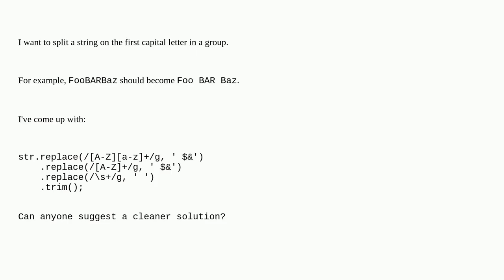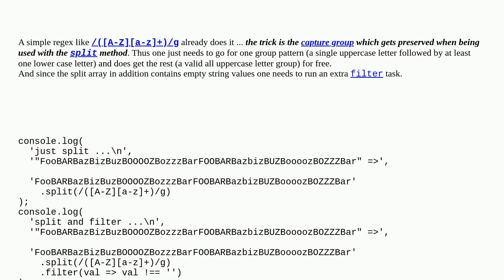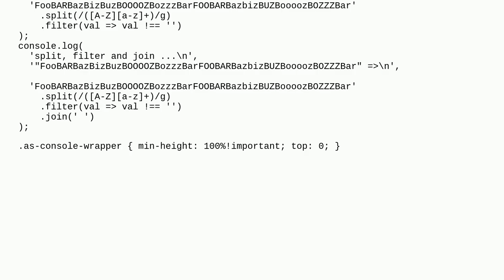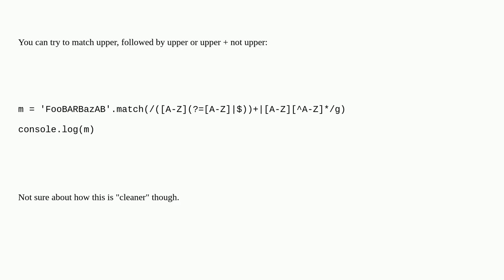Convert pair of regex replacements with single replacement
A special thanks goes out to the community

  regex javascript